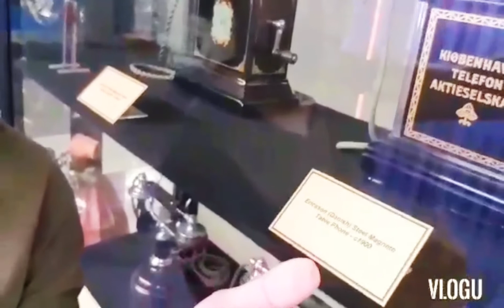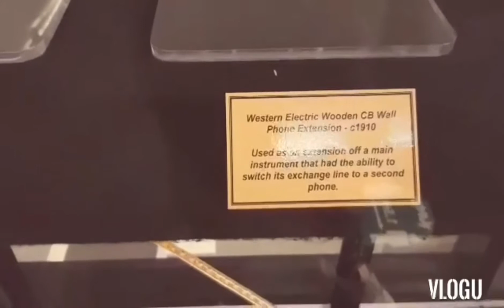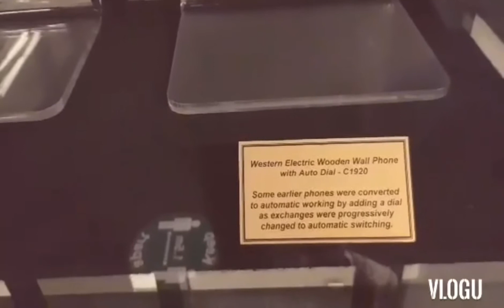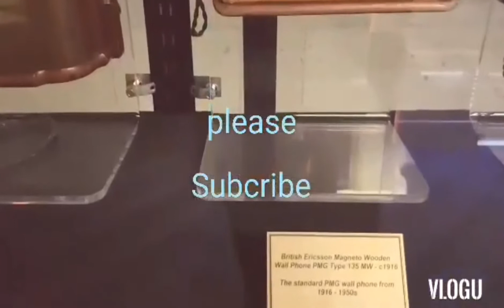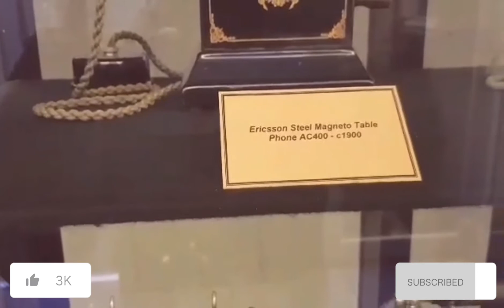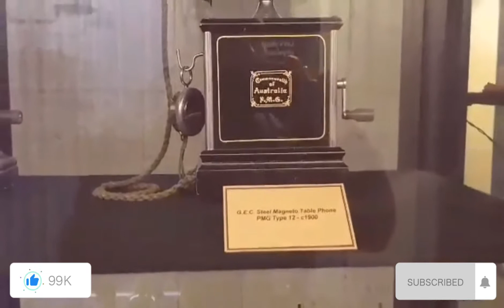World Antique unique Telephones | পৃথিবীর প্রাচীন অন্যান্য টেলিফোন | Well Came A to Z